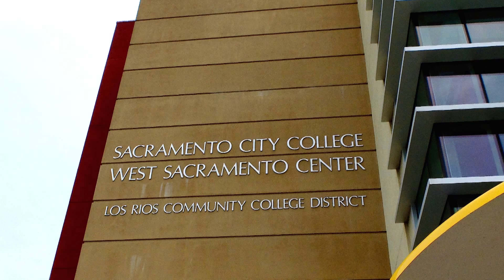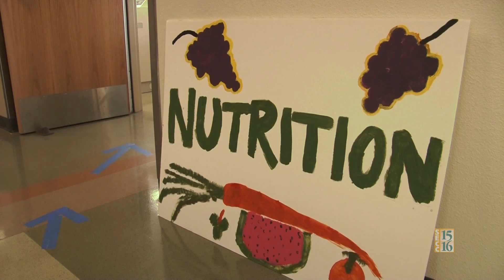Sacramento City College: Kinders Go to College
Approximately 90 kindergarten students from Riverbank Elementary School in West Sacramento, as well as junior high and high school students from area schools, attended a special “Kinders Go to College” event Friday, May 22 at SCC’s West Sacramento Center. The students were treated to a number of special college “classes” (15 minute workshops) in fields such as dental assisting and hygiene, nursing, art, personal finance, and robotics.